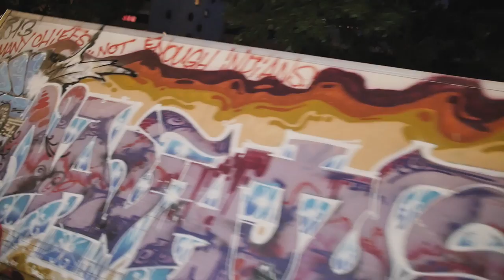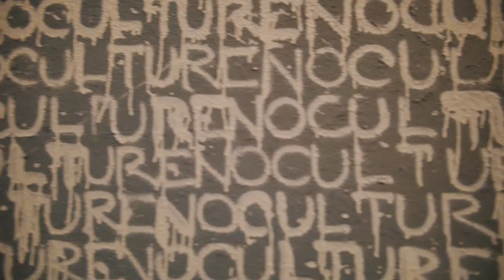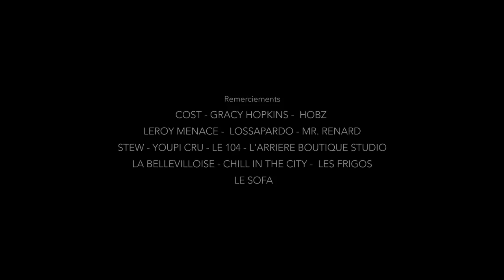Background Paris - Français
Background est un projet de tourisme alternatif qui propose d’envisager autrement la découverte de Paris à travers le prisme de sa culture hip hop.

A travers l’accès inédit à une communauté d’artistes, Background célèbre la qualité de la création et le dynamisme du foyer artistique parisien qui a épousé cette culture sous toutes ses formes. L’ambition est de conjuguer l’aspect pédagogique et ludique dans un cadre intimiste afin de proposer des clés de lecture et d’appréhender cette culture dans toute sa diversité.

Découverte, rencontre et création. Découverte du Paris Face B, celui que le touriste classique n’a jamais vu ! Rencontre avec des artistes graffiti, des musiciens, et de danseurs qui offrent une médiation directe et dévoilent le « work in progress » de leur création au sein même de leur contexte de travail : la rue, l’atelier, le studio d’enregistrement, les centres de danse…

Interroger de nouveaux modes d’exposition, partager l’ADN artistique de cette culture et permettre l’échange entre le public et les artistes sont les intentions de Background.

Background est une expérience immersive et transversale proposée en trois expériences indépendantes de quatre heures, où le graffiti, la musique et la danse sont respectivement mis à l'honneur.